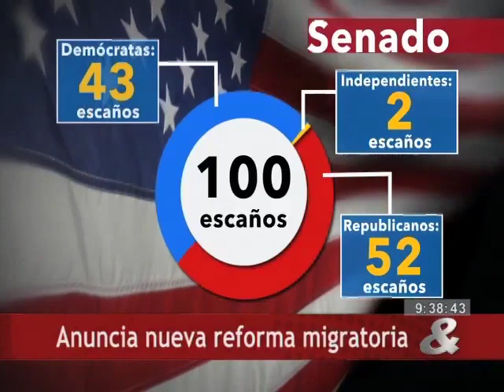Anuncia nueva reforma migratoria